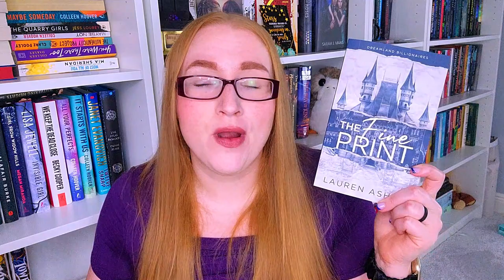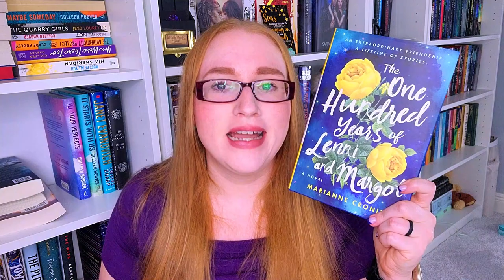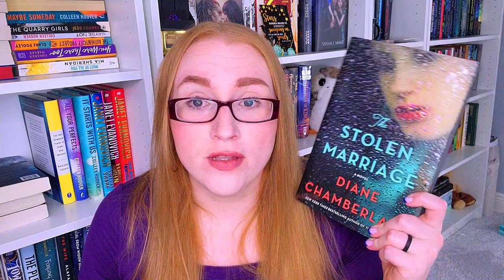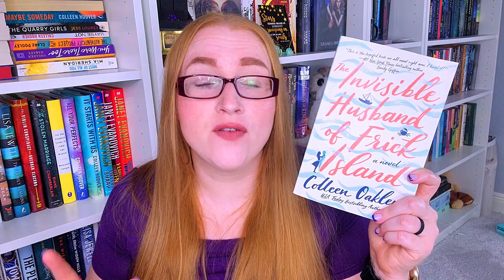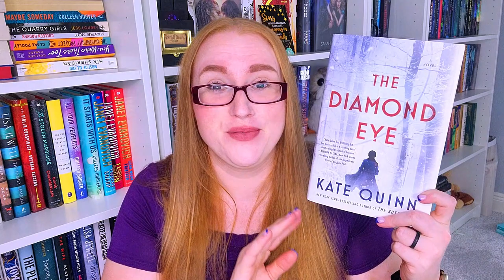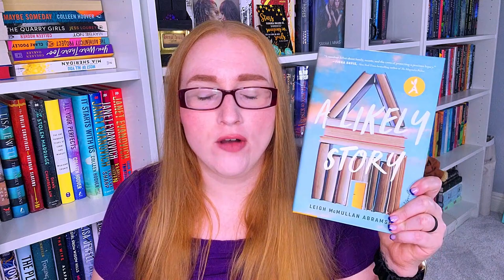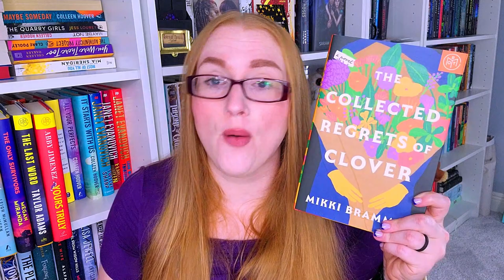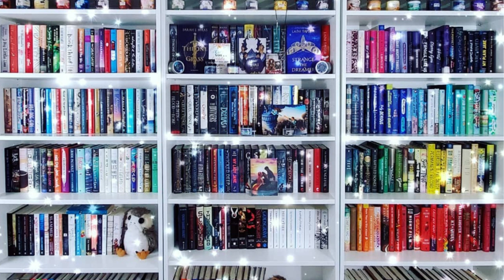Big Book Haul! All The Books I Bought During April, May and June! 50+ Books!!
I have a big book haul today. These are all the books I purchased during the second quarter of 2023 and there are quite a few!

I apologize that I am not going to be able to link all of the books I talked about. This video is already highly delayed as I was on vacation and couldn't edit and so I just need to get it up and out to you.